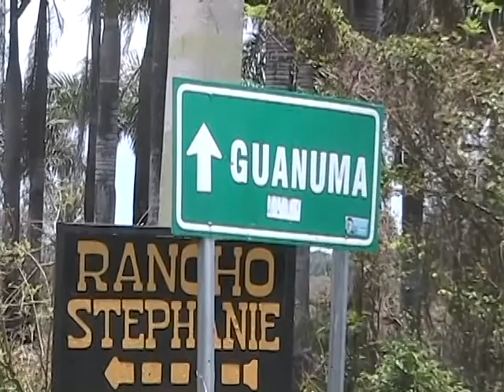CONOZCA EL LUGAR DONDE FUSILARON A YOLANDA GUZMAN UN 2 DE MAYO 1965